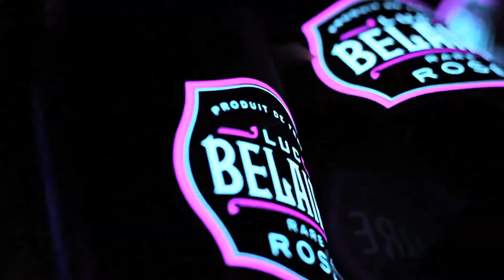HWEtv - ThePartyGods - CLUB PALACE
YouPointEyeShoot - THE PARTY GODS

Top Club Promoters And DJ's Hire HWE Aka
To Create Spectacular Promo Films For Their Star Studded Venues.